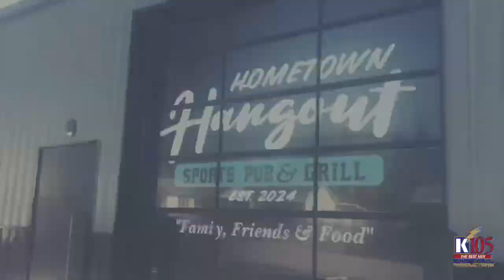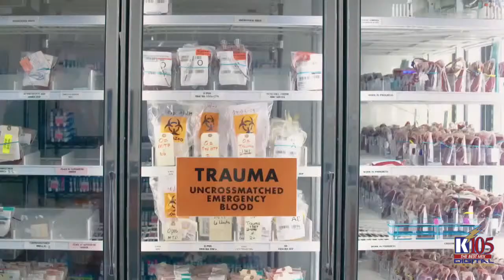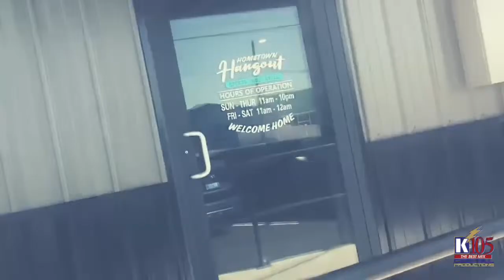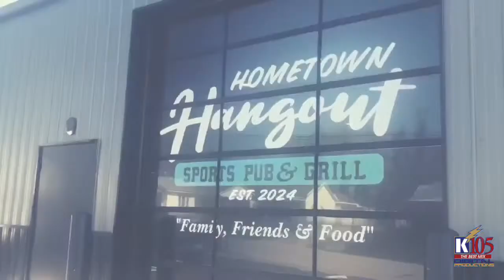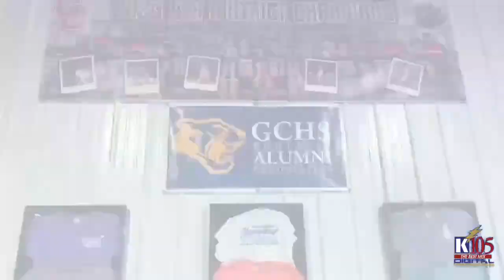Grayson County Cougar Baseball vs. Whitesville Trinity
The Grayson County Cougar baseball team returns home for their first district game of the year.